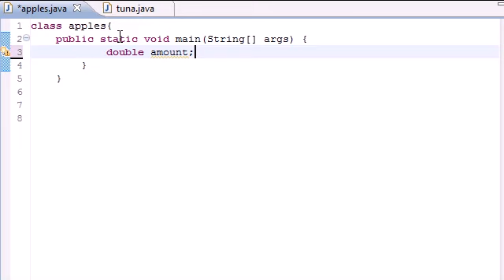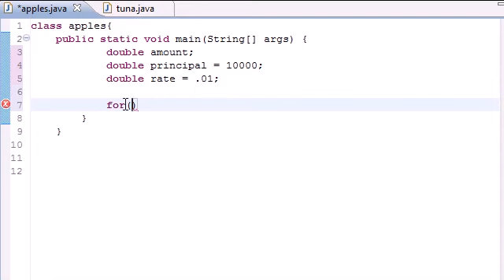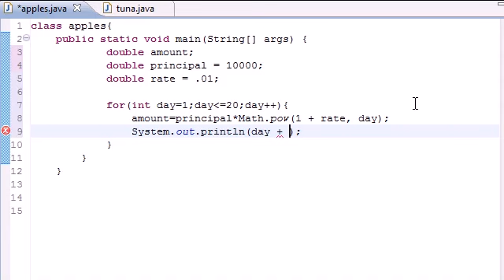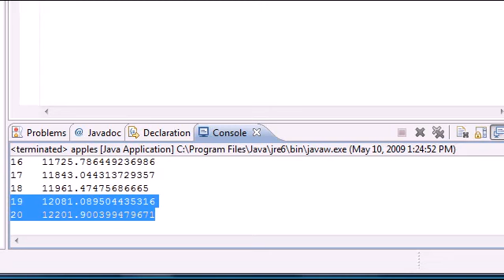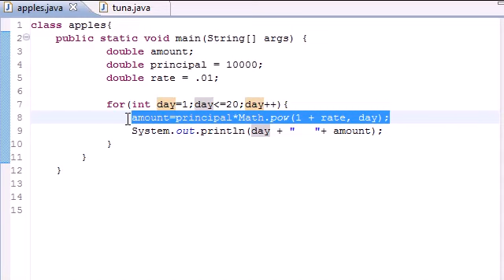Java Programming Tutorial 23 Compound Interest Program YouTube